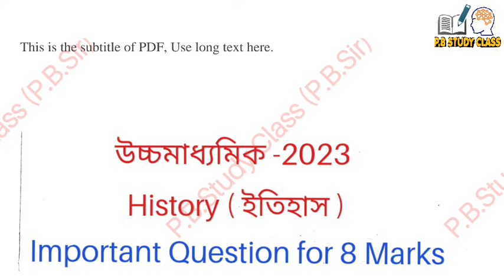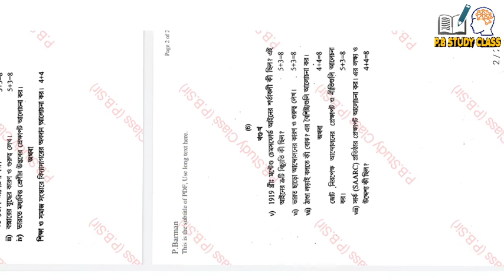hs history question paper 2023 | hs history suggestion 2023 | class 12 history suggestion |hs itihas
Topic convert
hs history question 2023
hs history question
hs history questions
hs history questions 2023
hs 2023 history question
hs history question paper 2023
hs history question paper
উচ্চমাধ্যমিক ইতিহাস প্রশ্নপত্র 2023
উচ্চমাধ্যমিক ইতিহাস প্রশ্নপত্র
উচ্চমাধ্যমিক ইতিহাস
উচ্চমাধ্যমিক ইতিহাস সাজেশন

hs itihas suggestion 2023
hs itihas suggestion
class 12 itihas suggestions 2023
class 12 itihas suggestion
history suggestions hs 2023
history suggestions class 12
itihas suggestion class 12
itihas suggestion hs 2023
hs 2023 history suggestions
hs 2023 itihas suggestions
উচ্চমাধ্যমিক ইতিহাস সাজেশন
hs suggestions 2023
class 12 suggestions 2023
history suggestions 2023 class 12
hs history suggestion 2023
hs last minute history suggestions 2023
hs last minute history suggestion
class 12 last minute history suggestion
class 12 last minute history suggestion 2023